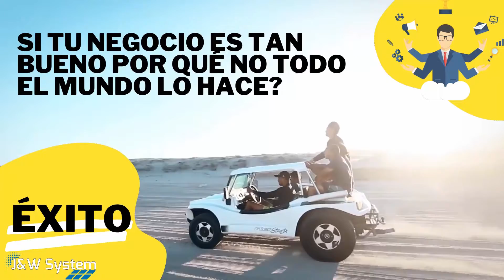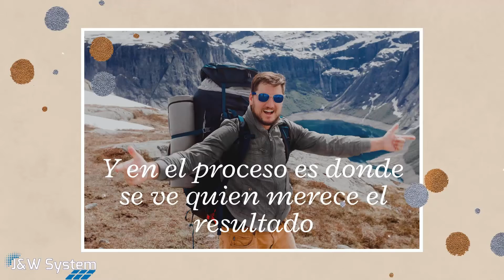Por que si tu negocio es tan bueno NO todos los hacen,,,,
La mayoría estamos con excusas para todo y cuando nos presentan una oportunidad simplemente tenemos la excusa precisa para no hacerla. Atomy quiere que dejes esas excusas a un lado y te atrevas, lo único que te puede pasar en Atomy es que seas exitoso.
Si lo crees lo puedes.